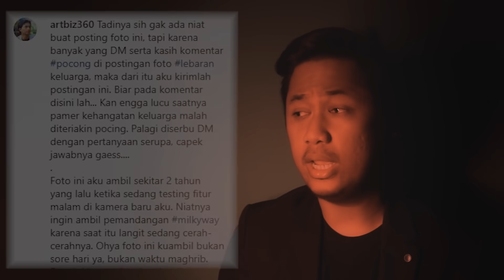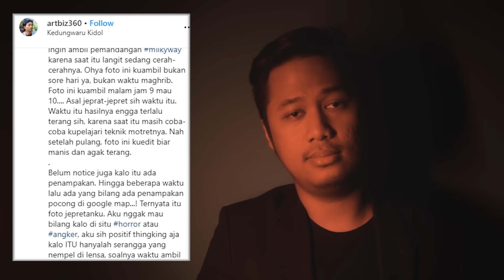5 Tempat Mengerikan di Google Maps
Hai semua nama gue Ewing dan o gue notice nih ya ada beberapa lokasi mengerikan di google maps yang dulu bisa dikunjungi pake google street view eh sekarang malah gak bisa . Gue curiga nih apa jangan jangan google maps ingin menyembunyikan sesuatu dari kita? Sebenarnya sih masuk akal lho kalau mobil atau alat yang merekam google street views itu mendapati penampakan karena mereka kan secara konstan memfoto atau memvideo banyak tempat . Apalagi kalau tempat nya angker.